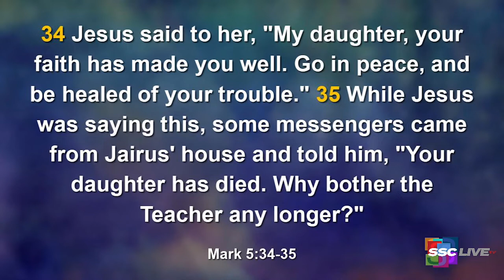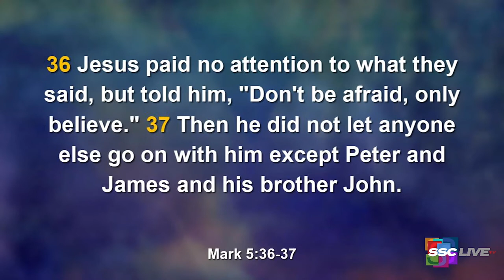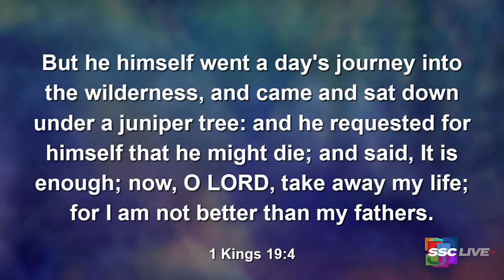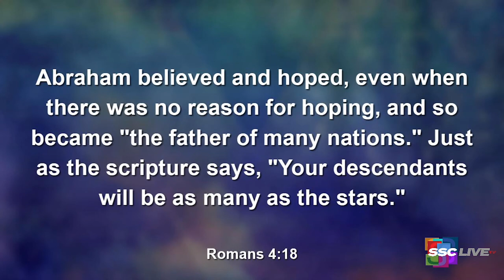Powerful Points to Ponder - Expect Delays – February 16, 2022